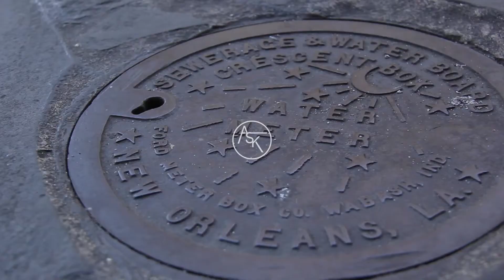2018 ASK ART GALLERY INTRO